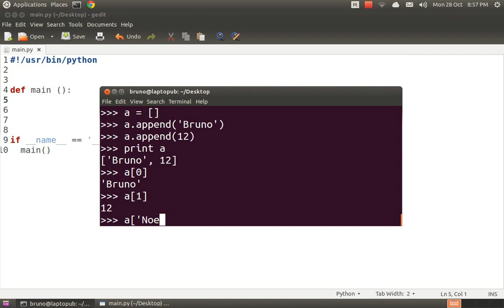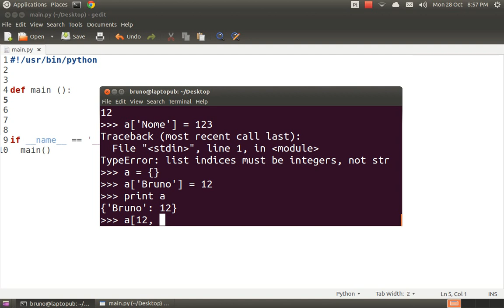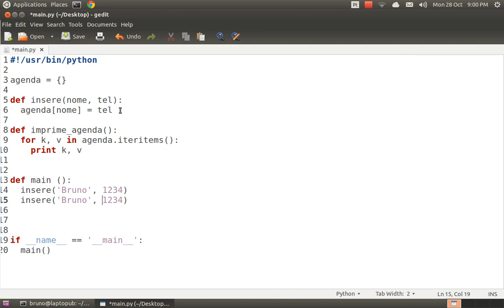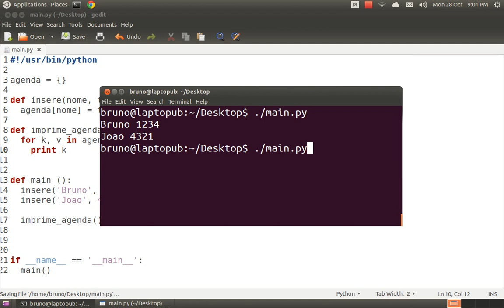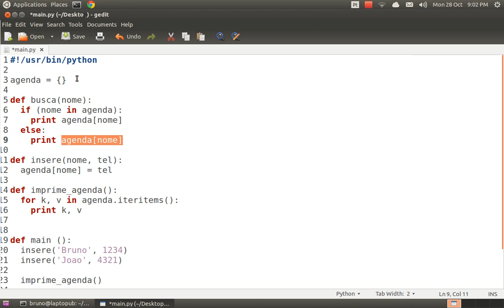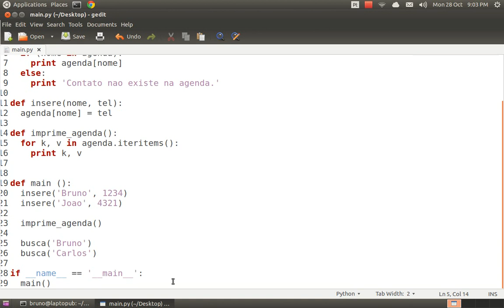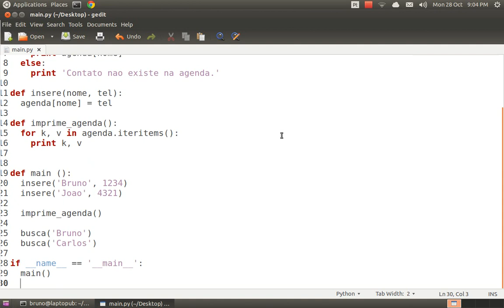Tutorial básico Python (parte 3 de 3) Dicionários pt-BR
Explicação de dicionários na linguagem python em ambiente Linux.
Now with English subtitles, try the caption option!!! Take a look and enjoy it!